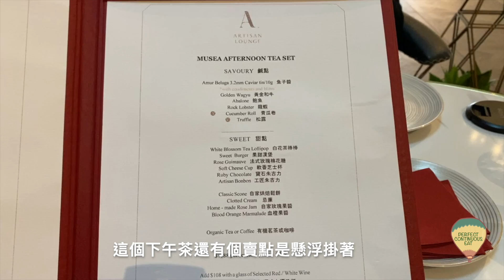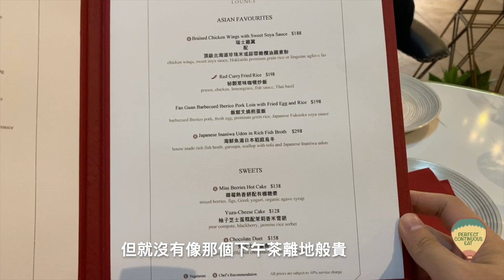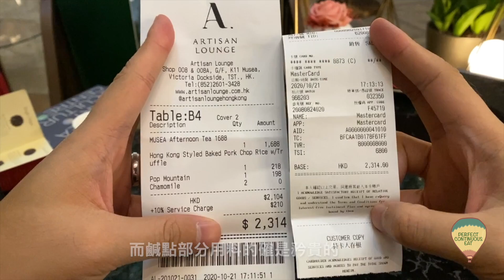【醉翁之意】貴絕全港！堅離地懸浮下午茶每位$1688｜K11 Artisan Lounge Afternoon Tea｜魚子醬、和牛、龍蝦、鮑魚、松露大雜燴，貴就等於好？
慢杯淺嚐，享受午後的時光，如此悠閑的生活可謂是醉翁之意不在食；但卻有fine dining級數價錢的單人下午茶索價$1688/位，究竟是嘩眾取寵之作，還是試過便回不了頭的極上體驗？